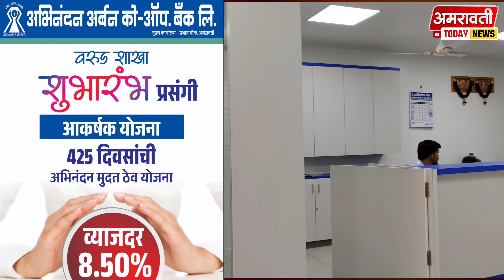warud | गावात रहाणारा रवी वानखडे कसा झाला सेलिब्रिटी - नक्की पहा मुलाखत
वरुड तालुक्यातील प्रत्येक बातम्या पाहण्यासाठी
आमच्या YouTube चॅनलला आताच सबस्क्राईब करा  👇

बातम्या किंवा जाहिरातीसाठी आमच्याशी संपर्क साधा

Amravati Today News मराठीवर राजकारणातल्या व वरूड तालुक्यातील रोजच्या ताज्या घडमोडी आणि सर्व क्षेत्रातील बातम्या पहा सर्वात आधी...

Warud news headline | marathi news Amravati | marathi news maharashtra | marathi news breaking |marathi news
Amravati Today News video

Marathi-language News Channel based in Amravati, warud , Morshi , katol , Mumbai , Pune

आमच्या व्हॉट्सअॅप ग्रुपमध्ये सामील होण्यासाठी खालील लिंकवर क्लिक करा